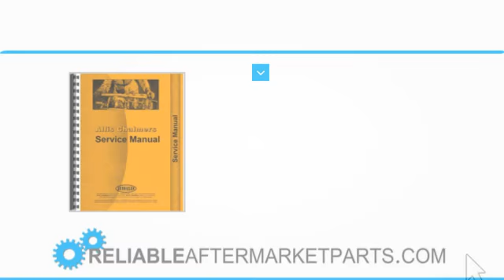2918 New Allis Chalmers D10 Tractor Service Manual